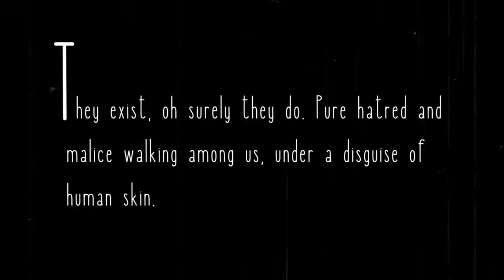Heytesbury Virtual Halloween 2020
Video Premiere featuring zombies (no more than six, family group), lizards, chainsaws and demonic clowns. Might have a Zombie Zoom afterwards. During the Premiere a local family, at random,  will be visited by The Window Tapper (taps on your window).  And a chap with a leather mask prodding your front door with a chainsaw. Enjoy.